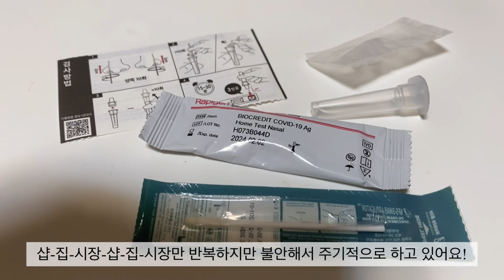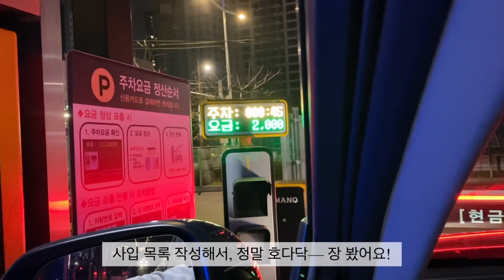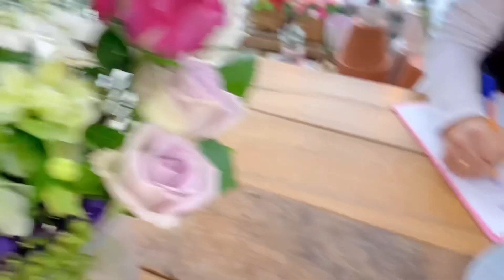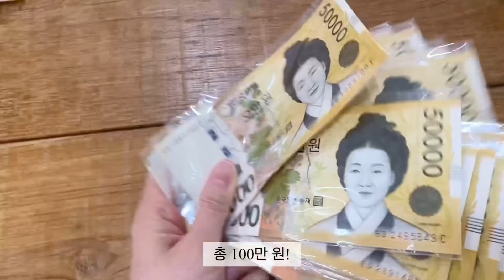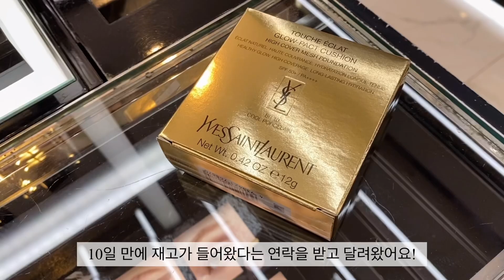ENG)Florist VLOG: 꽃 컨디셔닝하고🌷🌹프로포즈 꽃다발 만들고💐수업하고🌺예약 꽃다발 만드는 플로리스트 일상〰️🌸🌼 | 6년차 플로리스트 | 강화도 드라이브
이번 브이로그는 지난 브이로그와 같은 주에 찍은 영상들을 모아 제작했습니다!
꽃 시장, 꽃 컨디셔닝, 프로포즈 꽃다발 제작, 클래스, 예약 꽃다발 제작 등과 함께 샵에서 보내는 저의 일상들을 담았습니다 ◡̈
6년 차 플로리스트의 브이로그..!🙈
끝까지 재미있게 봐주세요 。◕‿◕ 。